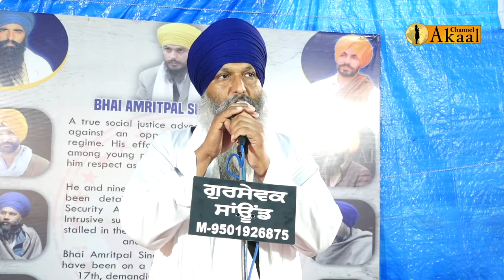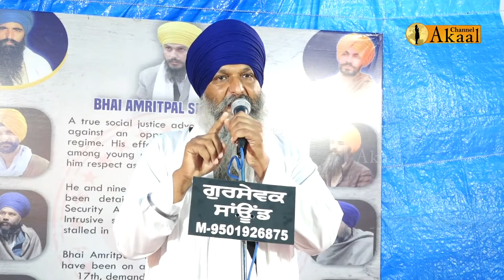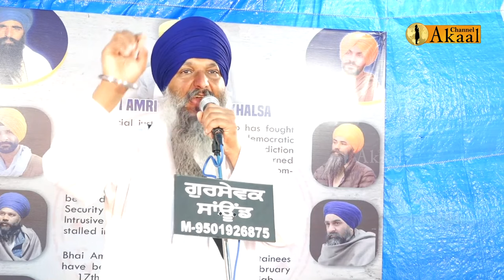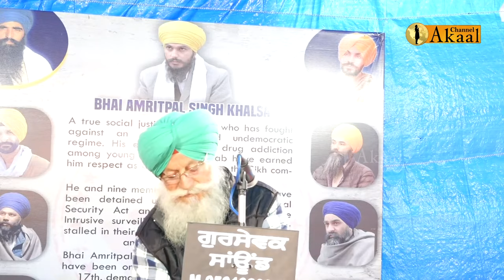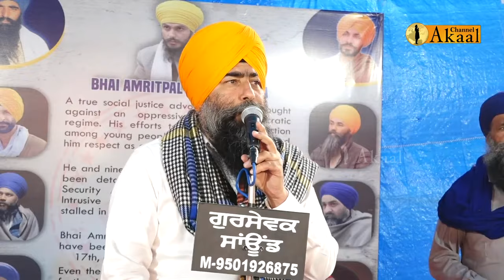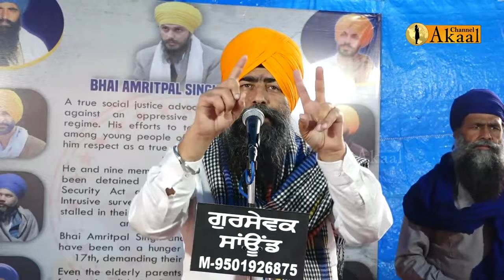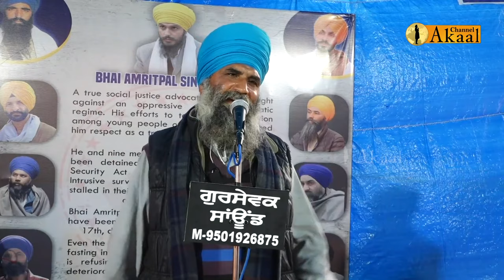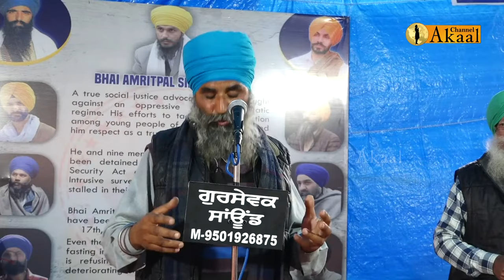ਸੰਘਰਸ਼ੀ ਸਿੰਘਾਂ ਦੇ ਪਰਿਵਾਰਾ ਦਾ ਸਾਥ ਦੇਣ ਲਈ ਪੰਥਕ ਆਗੂਆਂ ਨੇ 17 March ਨੂੰ ਵੱਡੇ ਇਕੱਠ ਦਾ ਦਿੱਤਾ ਸੱਦਾ-ਜ਼ਰੂਰ ਪਹੁੰਚ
ਸੰਘਰਸ਼ੀ ਸਿੰਘਾਂ ਦੇ ਪਰਿਵਾਰਾਂ ਦਾ ਸਾਥ
ਦੇਣ ਲਈ ਪੰਥਕ ਆਗੂਆਂ ਨੇ 17 ਮਾਰਚ
ਨੂੰ ਵੱਡੇ ਇਕੱਠ ਦਾ ਦਿੱਤਾ ਸੱਦਾ-ਜ਼ਰੂਰ ਪਹੁੰਚੋ